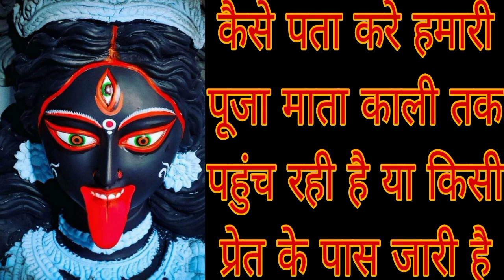कैसे पता करे हमारी पूजा माता काली तक पूछ रही है या किसी प्रेत के पास जारी है Mahakali Bhagat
कैसे पता करे हमारी पूजा माता काली तक पूछ रही है या किसी प्रेत के पास जारी है